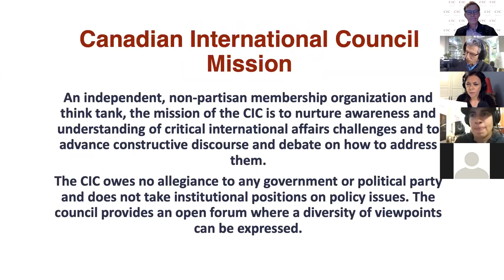Commanding Hope: The Power We Have to Renew a World in Peril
Dr. Thomas Homer-Dixon, a Global Thought-Leader on Today’s Global Complexity & How We Address It, in Conversation with Nahlah Ayed of CBC Ideas
The world faces a host of competing global pressures and uncertainties.  In a special CIC members only event, Dr. Thomas Homer-Dixon, a thought leader in addressing the complexity we face, will be interviewed by the host of CBC Ideas, Nahlah Ayed, to discuss the challenges we face and how – indeed whether – we can address them. This is a complimentary virtual national event Exclusively for Canadian International Council Members. Become a Canadian International Council Member today to participate in this complimentary event.
Dr. Thomas Homer-Dixon’s newly released book, “Commanding Hope: The Power We Have to Renew a World in Peril,” calls on history, cutting-edge research, complexity science and even the Lord of the Rings to lay out the tools we can command to rescue a world on the brink.
For three decades, Dr. Homer-Dixon has examined the threats to our future security – predicting a deteriorating global environment, extreme economic stresses, mass migrations, social instability and wide political violence if humankind continued on its current course. He was called The Doom Meister, but we now see how prescient he was.
Today just about everything we've known and relied on (our natural environment, economy, societies, cultures and institutions) is changing dramatically – too often for the worse. Without radical new approaches, our planet will become unrecognizable as well as poorer, more violent, and more authoritarian. Dr. Homer-Dixon calls on his extraordinary knowledge of complexity science, of how societies work and can evolve, and of our capacity to handle threats, to show that we can shift human civilization onto a decisively new path if we mobilize our minds, spirits, imaginations and collective values.
In his latest book, Dr. Homer-Dixon marshals a fascinating, accessible argument for reinvigorating our cognitive strengths and belief systems to affect urgent systemic change, strengthen our economies and cultures, and renew our hope in a positive future for everyone on Earth.
The current coronavirus emergency, according to Dr. Homer-Dixon, is a vivid example of a global “tipping event,” in which multiple social systems flip simultaneously to a distinct new state. The relatively new science of complex systems shows that such events are made more likely by today’s unprecedented and dense webs of connectivity across the Earth’s surface – air traffic, financial, energy, manufacturing, food distribution, shipping and communication, to name just a few.
Viewed through the lens of complexity, Dr. Homer-Dixon also offered prophetic pre-election commentary four years ago about how Donald Trump could reshape America if elected President.

About Dr. Thomas Homer-Dixon
Thomas Homer-Dixon holds a University Research Chair in the Faculty of Environment at the University of Waterloo and is Director of the Cascade Institute at Royal Roads University in Victoria, British Columbia. Between 2009 and 2014, he was founding director of the Waterloo Institute for Complexity and Innovation. Born in Victoria, BC, Thomas received his BA in political science from Carleton University and his Ph.D. from M.I.T in international relations, defense and arms control policy, and conflict theory. His books include “The Upside of Down: Catastrophe, Creativity, and the Renewal of Civilization;” “The Ingenuity Gap: Can We Solve the Problems of the Future?”; and “Environment, Scarcity, and Violence.” His writing has appeared in Foreign Affairs, Foreign Policy, Scientific American, The New York Times, the Financial Times, the Washington Post, and the Globe and Mail. Dr. Homer-Dixon’s current research is focused on threats to global security in the 21st century, including economic instability, climate change, and energy scarcity and on how people, organizations, and societies can better resolve their conflicts and innovate in response to complex problems. His new book, “Commanding Hope: The Power We Have to Renew a World in Peril” was published by Knopf Canada, on September 1.
About Nahlah Ayed, Host & Producer at CBC IDEAS
Nahlah Ayed is host and producer at CBC IDEAS. She is an award winning veteran of foreign reportage: first in the Middle East, where she spent nearly a decade covering the region’s conflicts; then in London, covering some of the biggest stories of our times—Russia’s annexation of Crimea, Europe’s refugee arrivals, the Brexit vote and its fallout. She’s also reported from around the world: India, Iran, Myanmar, and North Korea. Ayed holds a Master of Journalism from Carleton University, a Master's degree in interdisciplinary studies and B.Sc. in genetics from the University of Manitoba, and three honourary PHDs. She was born and raised (mostly) in Winnipeg.  Nahlah is the author of A Thousand Farewells, a book about refugeehood.